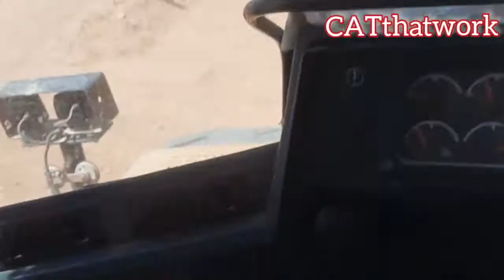Caterpillar 992K Wheel Loader 23,337 hours in operation Engine Replacement Completed.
We complete the replacement of theis Caterpillar 992K wheel loader using reman engine woth different arrangement. Its done and its has new engine life. 23336 productive hours to count from date today.
GOOD LUCK BIG BOY, HAPPY LOADING!!!

Thank you all for your support and kind words. Hope this video inspires you upon watching that always stay focus and live your day with a clear GOAL in such way even the hardest job comes in your hands you get impowered,motivated and continue able to deliver the positive results. if you want to see more videos like this please visit and connect @